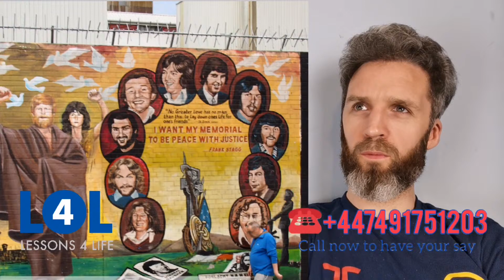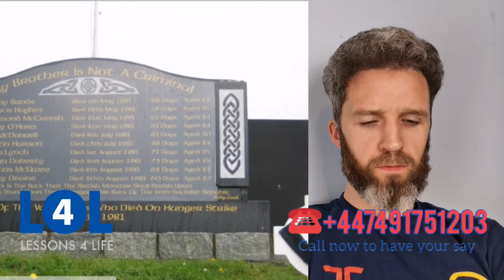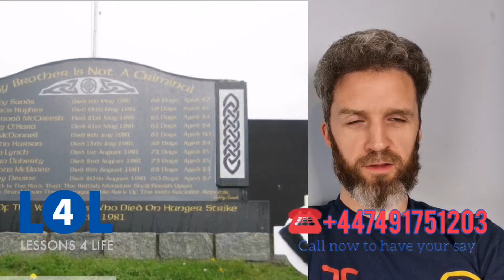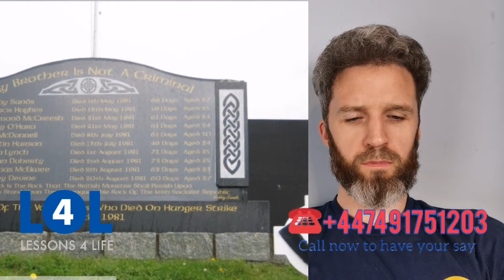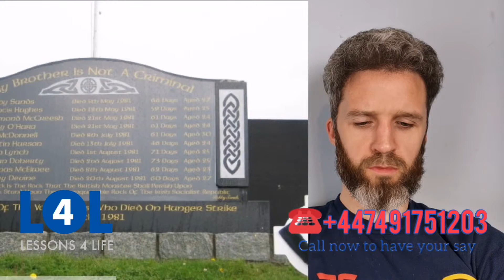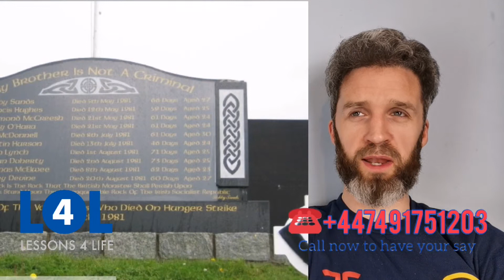Bobby Sands MP Remembered